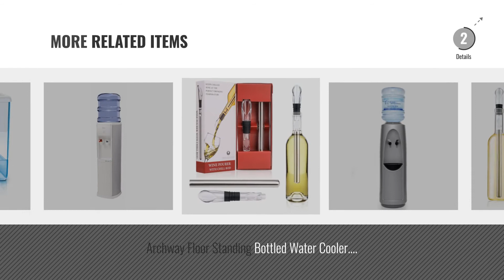Top 10 Chillers & Water Fountains [2018]: Kilner Garden Party Beverage Dispenser 5ltr for a Vintage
New! 2019 Black Friday / Cyber Monday Jugs, Decanters & Carafes Deals and Updates.

Black Friday / Cyber Monday Kilner Garden Party Beverage Dispenser 5ltr for a Vintage Beverage Service by Kilner

Black Friday / Cyber Monday BRITA Optimax Cool Water Filter Jug and Cartridge, White by BRITA

Black Friday / Cyber Monday Newyond Wine Accessory,Aerator Decanter with pourer -3-in-1 Stainless Steel Wine Bottle by Newyond

Black Friday / Cyber Monday Water Cooler | Chillswell 8.5 Litre Counter top Cold Water Dispenser | Rapidchill by Chillswell

Black Friday / Cyber Monday Water Cooler Machine & Full Year of Carbon Filters (6) | Chillswell 8.5 Litre Electric by Chillswell

Black Friday / Cyber Monday Brita Online Active Plus Fitting with Built-in Water Filter by BRITA

Black Friday / Cyber Monday Wine Chiller Red Wine Bottle Cooler Stainless Steel Cooler Stick Standing Wine Chiller by Hovinso